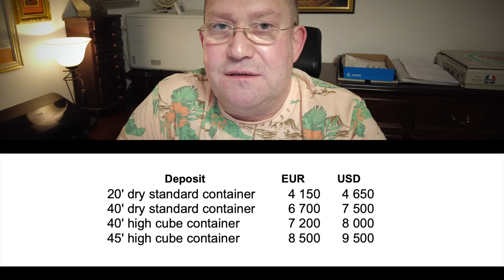via KOTKA 484. Перегруз через склад в Котке